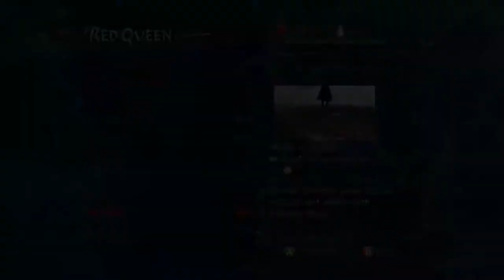Giant Castle | Ed Plays Devil May Cry 4: Special Edition #3 | PC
Who is this Nero guy?!

About the Game:
Devil May Cry 4 (デビルメイクライ4) is an action-adventure hack and slash video game developed and published by Capcom in 2008 for the PlayStation 3, Xbox 360 and Windows platforms. It is the fourth installment in the Devil May Cry series and is written by Bingo Morihashi and directed by Hideaki Itsuno. The story follows Nero, a teenager possessing demonic powers who is on a mission to stop the series' main character, Dante, after he assassinates demons and the leader of the Order of the Sword. The player controls both Nero and Dante as they fight enemies in close combat using firearms, swords, and other weapons.

Devil May Cry 4 was the first entry in the series to be released simultaneously for multiple consoles. During its development, Capcom focused on each version achieving the same visual quality using the MT Framework game engine. Around eighty people formed the team that created the game. Nero was introduced to attract new gamers. Dante's popularity with gamers proved challenging because the developers needed to use him as a supporting character in the story.

Critical reception to Devil May Cry 4 was positive. It was praised for its challenging difficulty, its visuals and Nero's characterization as a new protagonist. However, it was criticized for its backtracking in Dante's stages and a troublesome camera. The game sold over three million units worldwide, becoming the series' best-selling title. Bingo Morihashi adapted it into a two-volume light novel.

It was later released on iOS and Android, as Devil May Cry 4: Refrain. A remastered version of the game was released in June 2015 as Devil May Cry 4: Special Edition (デビルメイクライ4 スペシャルエディション), which adds both English and Japanese voice tracks, improved visual effects and textures, in-game re-balancing, additional costumes, and three bonus playable characters: Vergil, Lady and Trish.